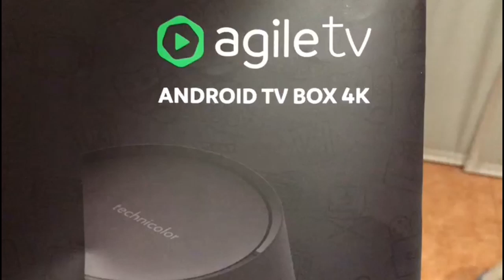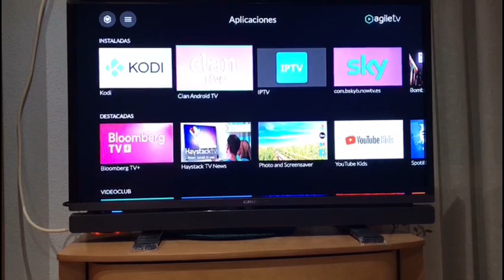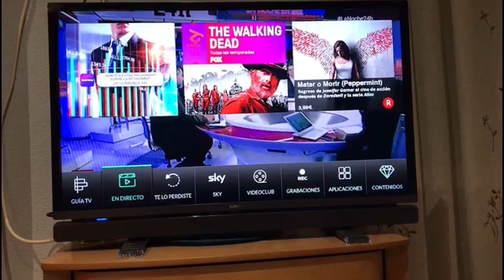AGILE TV ANDROID TV 4K DE YOIGO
¿Querías una TV que se adaptara a ti?
Con Agile TV, tendrás todo el contenido
de Sky, todas tus series, programas
infantiles, deportes y pelis favoritas en
un mismo lugar.